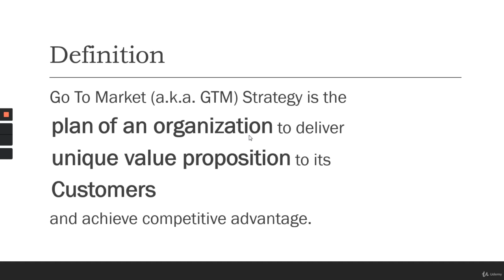Go To Market Strategy - learn Business Strategy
Best Business Strategy Course
How to take your product to the customer
What is GTM? Benefits of having a GTM strategy. Key pillars of GTM strategy. How to get started with a winning GTM tailored for your target market and product offering. Reasons for failure of GTM.
No previous knowledge needed,“Filter everything you’re doing, saying and pitching through the customer point of view, and you’ll improve just about every metric you care about today.” – Matt Heinz, Founder of Heinz Marketing,Go To Market (a.k.a. GTM) Strategy is the plan of an organization to deliver unique value proposition to its customers and achieve a competitive advantage. GTM strategy helps a business clarify why it is launching the product, understand who the product is for, and create a plan to engage with the customer and convince them to buy the product or service.,GTM strategy is imperative not only for Sales & Marketing teams, but also critical for Product managers to envision and develop the products for the customers/users it’s intended for.,Wannapreneurs, Product Management professionals, Entrepreneurs / Founders, Anyone who is involved in new product development,Wannapreneurs, Product Management professionals, Entrepreneurs / Founders, Anyone who is involved in new product development